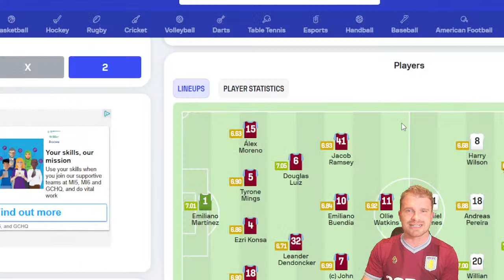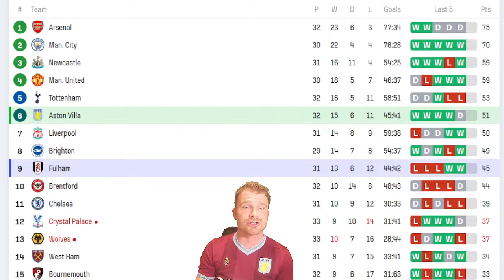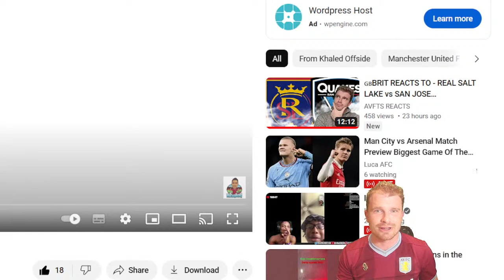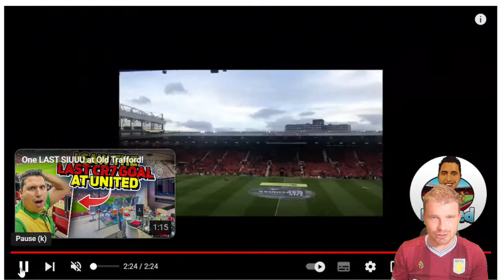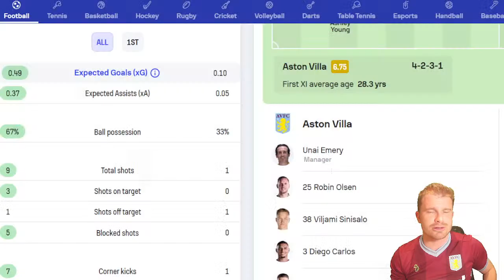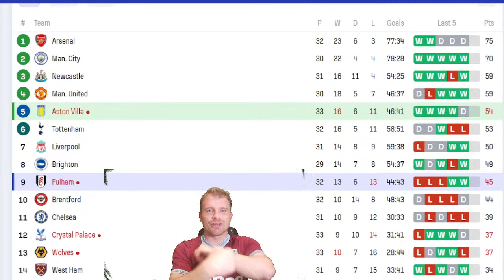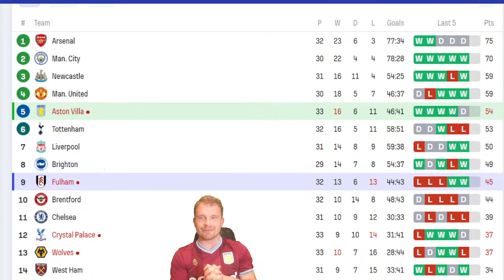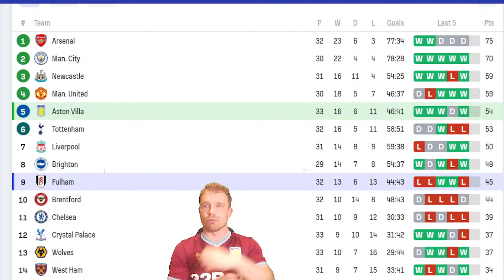ASTON VILLA vs FULHAM FAN REACTIONS & HIGHLIGHTS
Aston Villa vs Fulham Match Reaction and Highlights with AVFTS

Villa Park, Birmingham
Aston Villa vs Fulham

A View From The Stands